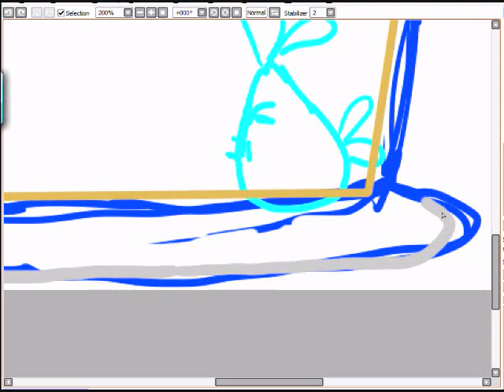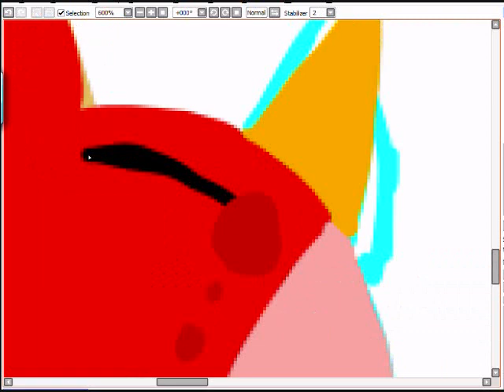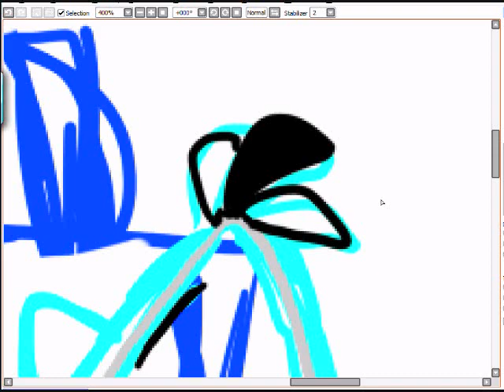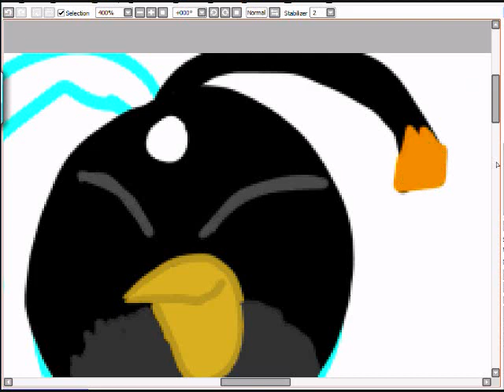An angry cake :speedpaint/art reaquest:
Enjoy angry birds on a cake. :I